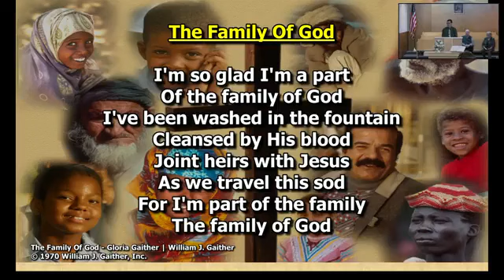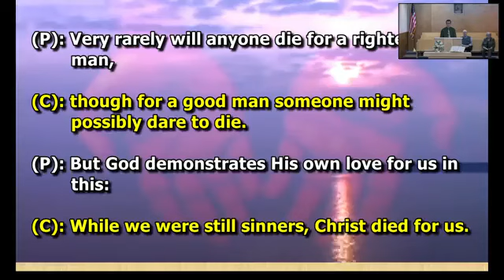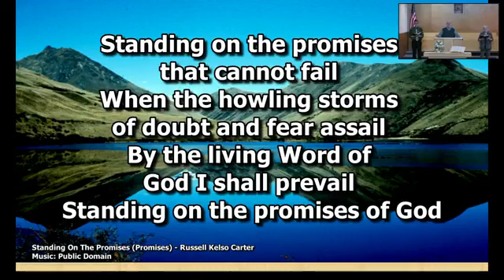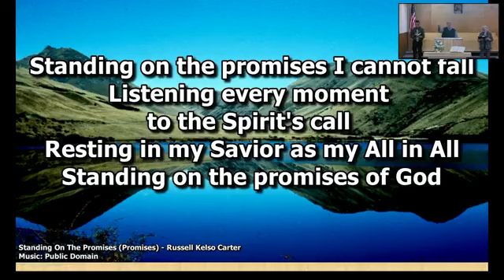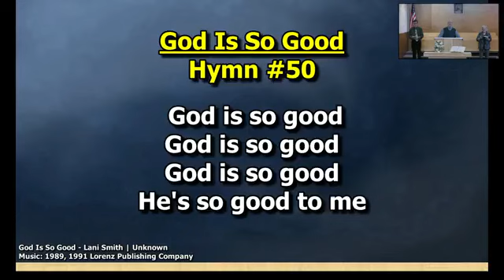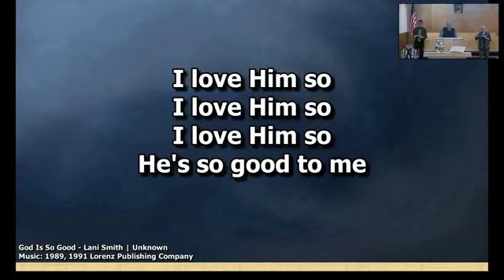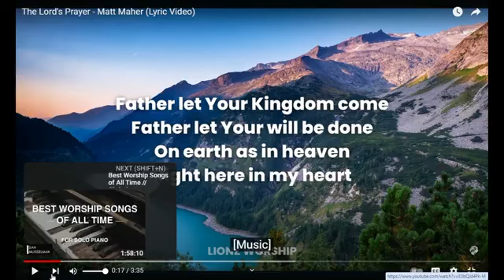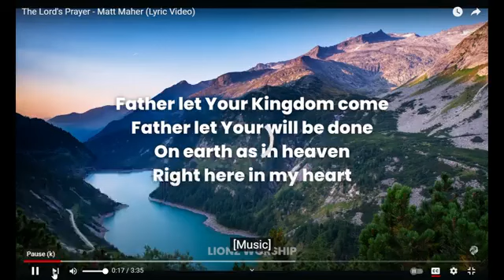03 10 24 Outward Faith